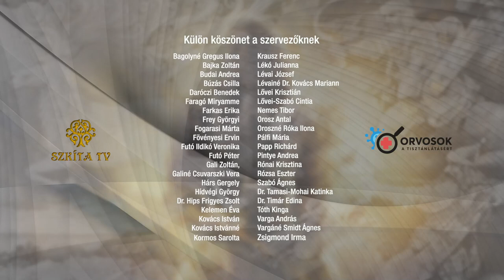Dr. TAMASI JÓZSEF - Őseink gyógyászata hogyan határozza meg a jövő orvoslását. MOGY 2023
MOGY 2023 Dr. TAMASI JÓZSEF - Őseink gyógyászata hogyan határozza meg a jövő orvoslását
Szent Korona Igazsága Tanácsadó és Jogvédő Egyesület SZKITA Egyesület - és az orvosokatisztanlatasert.hu szervezésében, valamint a Szkíta Veszprémi Önkormányzat támogatásával
2023. augusztus 11-12-13
Főcím:
X-media
Főcímzene:
„Mária Országa”
szerző: Fábri Géza
gyűjtő: Kájoni János
szöveg: Dr. Szalay Olga
előadó: Népzenei Kamaraműhely
A felvétel a Szkíta Tv tulajdona